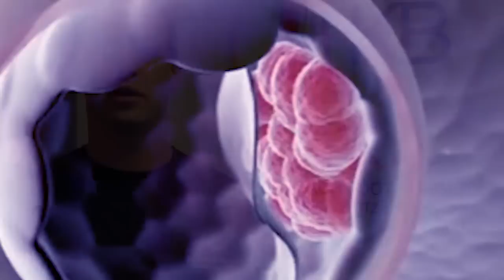Stem Cell Therapy For Arthritis - Dr. Kevin Berkowitz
Arthritis pain hashistorically been difficult to treat. There is currently no cure for arthritis, so traditional treatment involves controlling pain.

Platelet rich plasma therapy is changing that. Dr. Kevin Berkowitzuses amniotic stem cell thrapyto treat chronic arthritis in different parts of the body, as well as injuries like meniscal tears in the knee.

Stem cells are "smart cells" thatare injected into areasof injury to stimulate the creation of new tissue. In the case of arthritis, the goal is to regenerate cartilage.